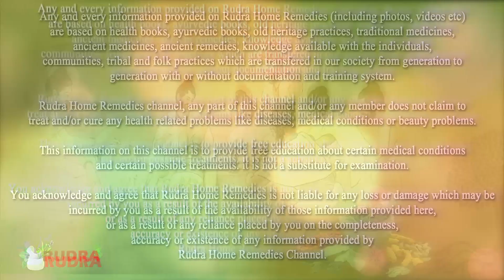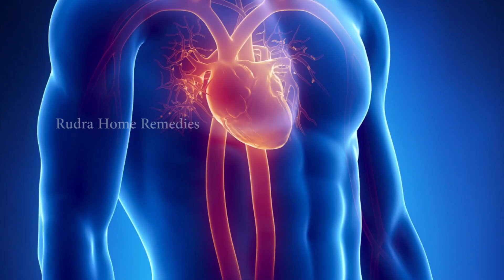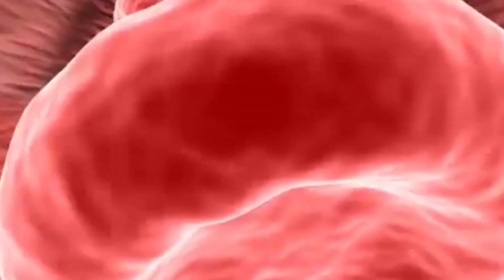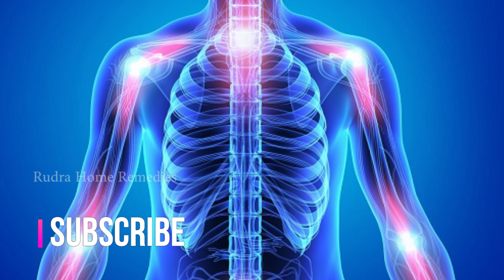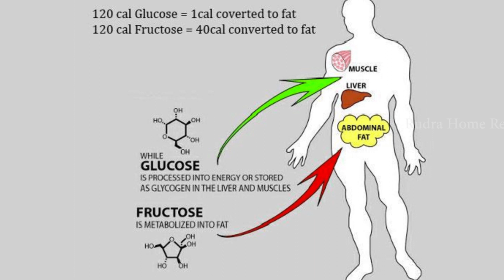3 बार आँखों की कमजोरी, हाथ पैर दर्द, शारीरिक दुर्बलता/कमजोरी जड़ से ख़त्म, जल्दी बूढा नही होने देता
3 बार आँखों की कमजोरी, हाथ पैर दर्द, शारीरिक दुर्बलता/कमजोरी जड़ से ख़त्म, जल्दी बूढा नही होने देता || Rudra Home Remedies
Hi
About Video-
Dost is video me aap janoge sharir ki bahut se bimaariyon ko khatm karne wale mungfali aur kishmish ko sath khane ke fayde.
Ummed karta hu aapko ye jankari bahut hi acchi aur faydemand lagegi..